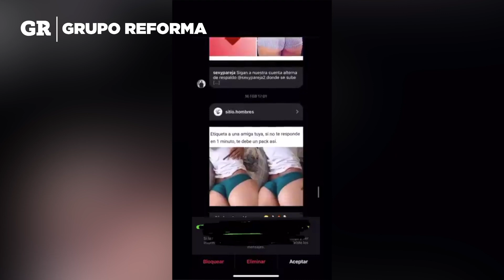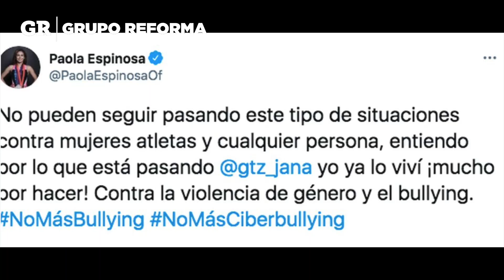Sufren atletas mexicanos con ciberacoso